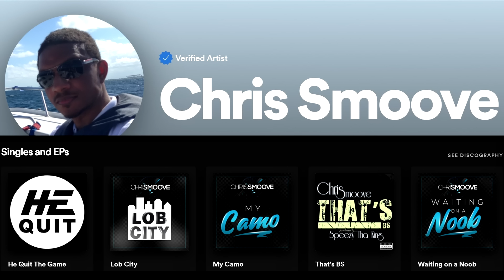Raptors Trade Pascal Siakam to Pacers!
Splash the like button for more NBA videos!

My NBA 2023-24 Playlist! Stay up to date with the series!